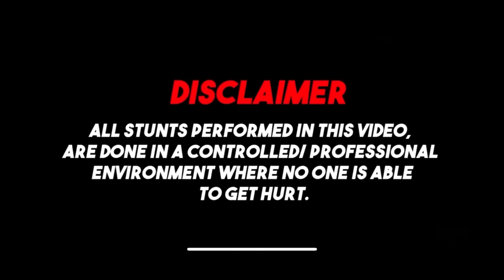SRT LEN BLEW UP FASTLIFE NICKS JAILBREAK